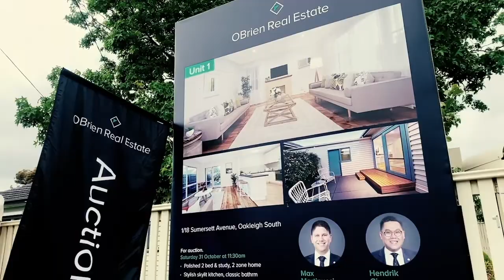Auction Highlights | 1/18 Sumersett Avenue, Oakleigh South | John Gorman 0401 159 086